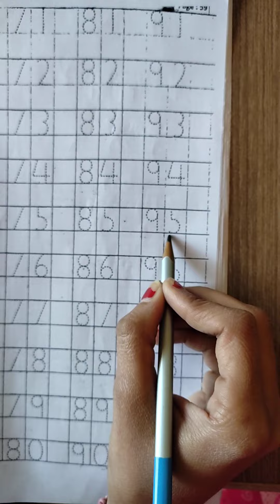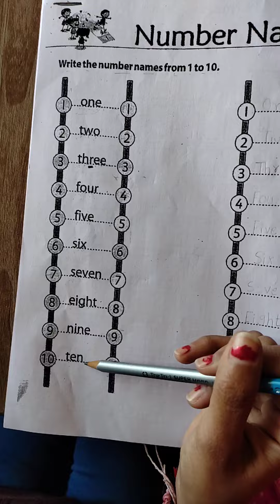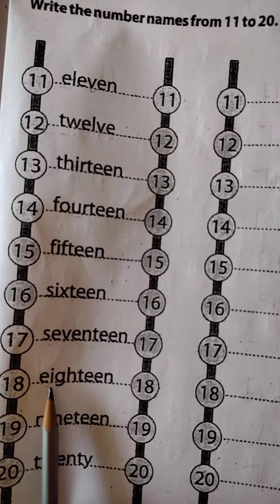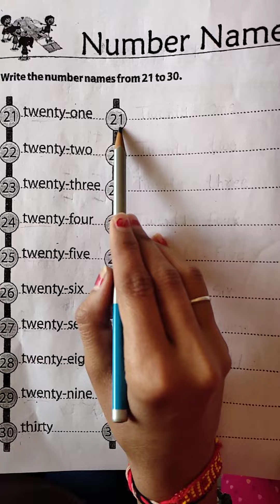Material video | date 27/01 | prepare by kidzland English school